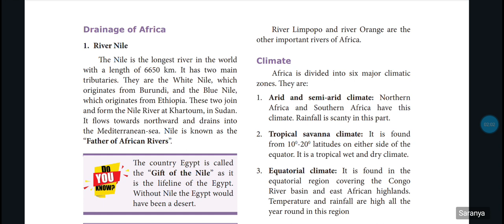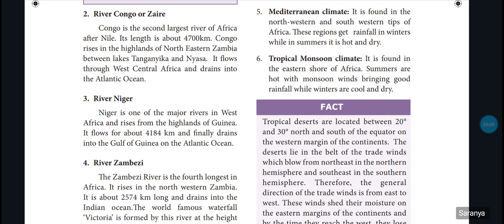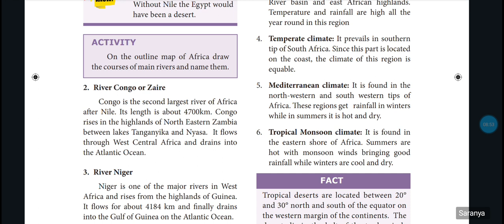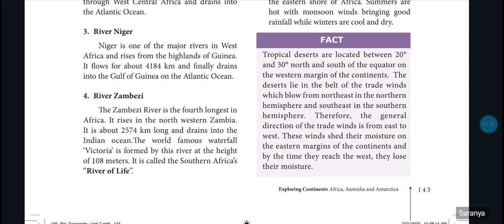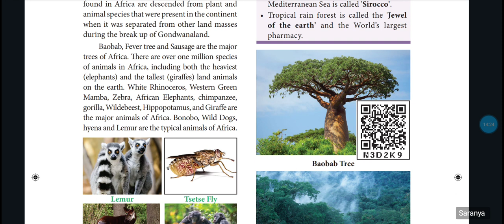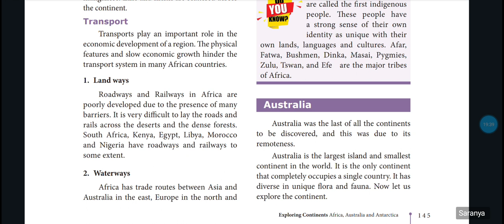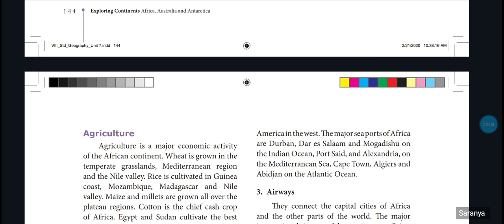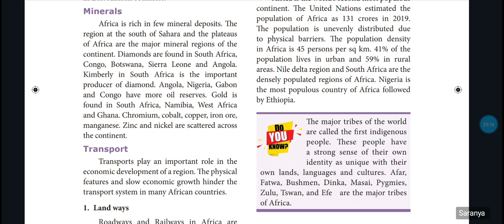8 th Social Geography unit 7 Exploring continents Africa, Australia and Antartica